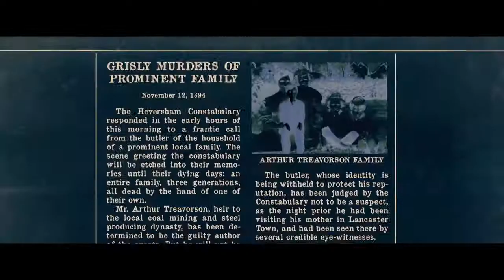Brahms The Boy 2 Official Trailer HD In Theaters February 21, 2020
Unaware of the terrifying history of Heelshire Mansion, a young family moves into a guest house on the estate where their young son soon makes an unsettling new friend, an eerily life-like doll he calls Brahms.